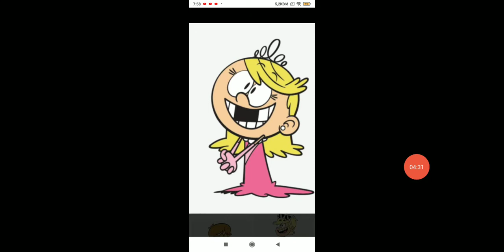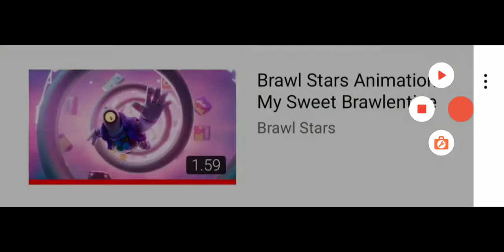5 FAKTA UNIK DAN RAHASIA DI GAME BRAWL STARS YANG TIDAK KALOAN KETAHUI!!!!